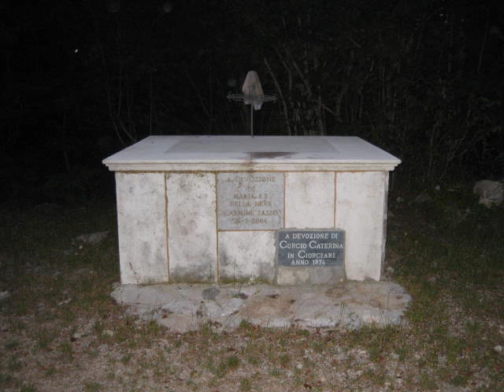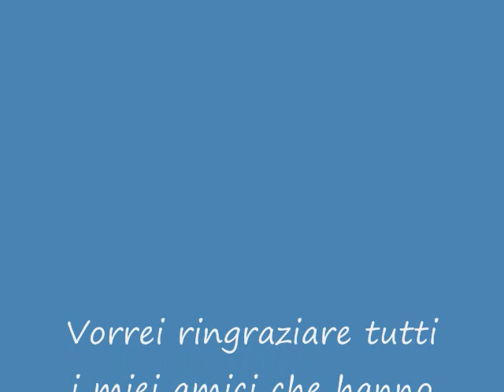la preparazione per la salita del cervato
questa e la preparazione per andare sul cervati che nessuno vede